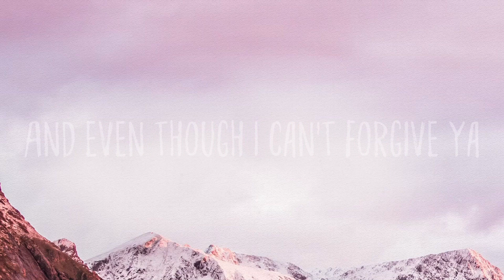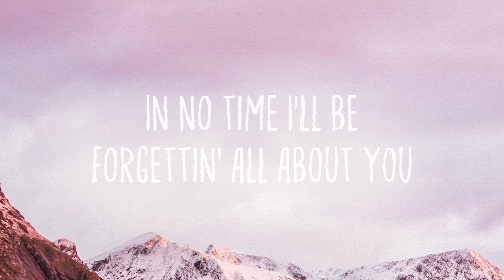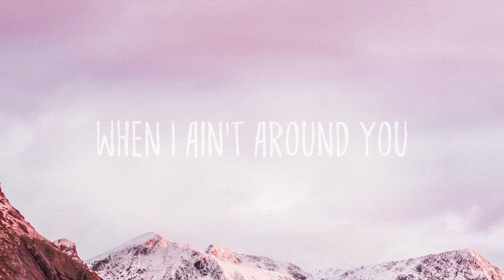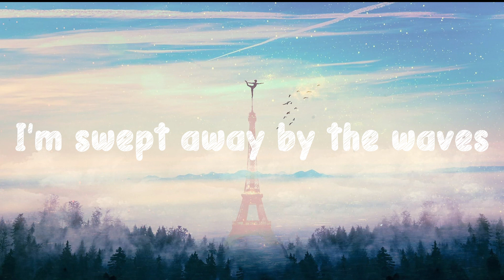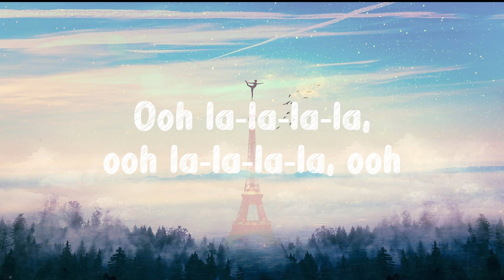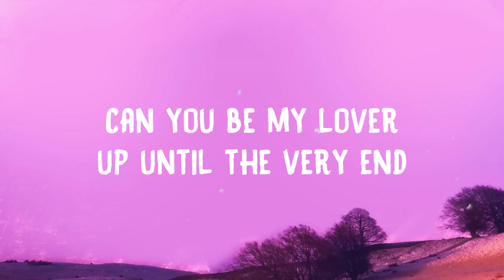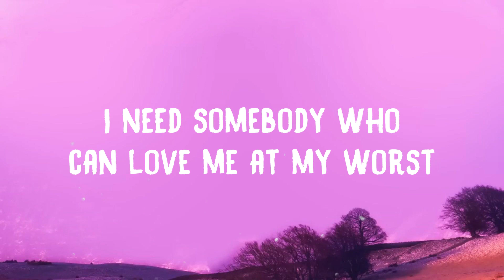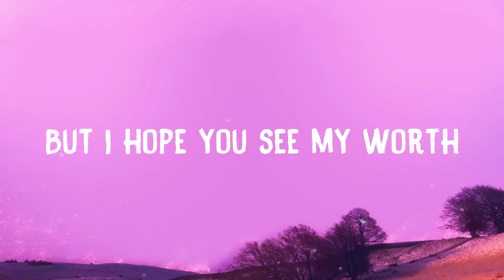Problem - Ariana Grande,Iggy Azalea Lyric Video ⛩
Problem - Ariana Grande,Iggy Azalea Lyric Video ⛩ del  Bài Hát: Problem
 Ca Sĩ: Ariana Grande, Iggy Azalea
 Hey baby, even though I hate ya
 I wanna love ya
 I want you
 And even though I can't forgive ya
 I really want to
 Cause even though I shouldn't want it
 I gotta have it
 And realize that I've got
 I know you're never gonna wake up
 I gotta give up
 But it's you
 Know I shouldn't never call back
 Or let you come back
 And say you love me
 I get a little bit breathless
 I shouldn't want it
 It's Iggy Iggz
 You sayin' that you know
 But I really really doubt you
 Understand my life is easy
 When I ain't around you
 Iggy Iggy
 Too biggie to be here stressing'
 I'm thinkin' I love the thought of you
 More than I love your presence
 And the best thing now
 Is probably for you to exit
 I finally learned my lesson
 No half-stepping
 Either you want it or you just playin'
 I'm listening to you knowing
 I can't believe what you're sayin'
 There's a million you's baby boy
 So don't be dumb
 I got 99 problems
 But you won't be one
 Like What
 One less, one less problem